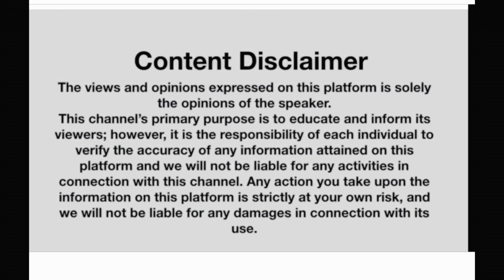How I Pick And Eat Kidney Mangoes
Pick and eat mangoes